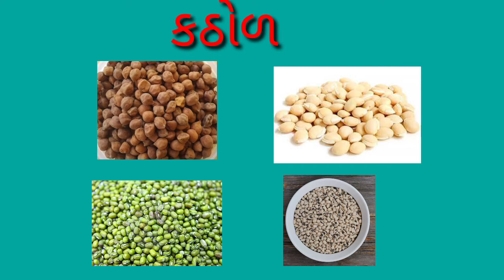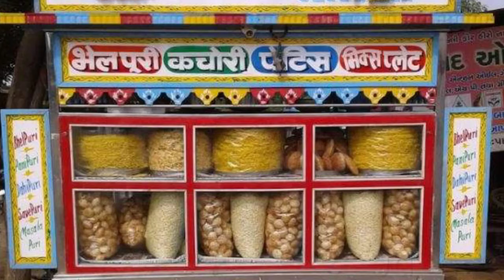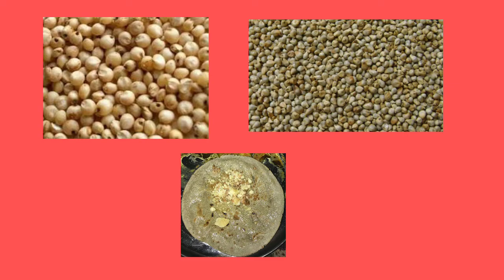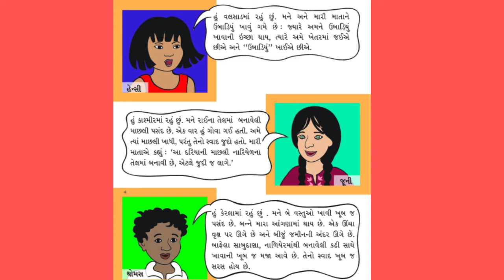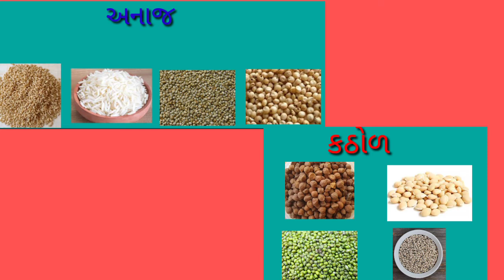Std 3 path 6 bhag 2